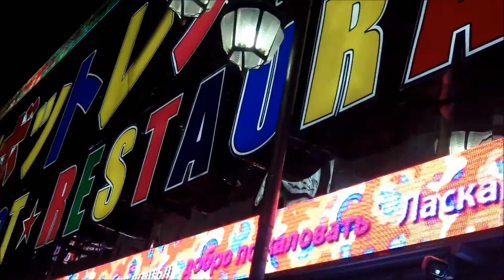El Mexicanito Japones - visita el Robot Restaurant en Shinjuku